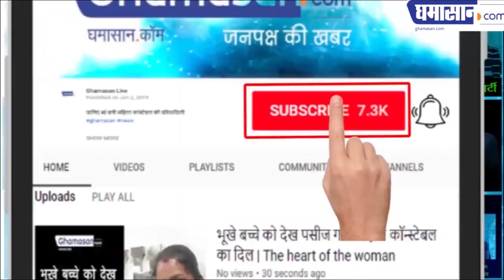SAAHO Movie Review : SAAHO क्यों मचा रही है धूम टाकिजों में | Movie Review in Hindi | Ghamasan Live